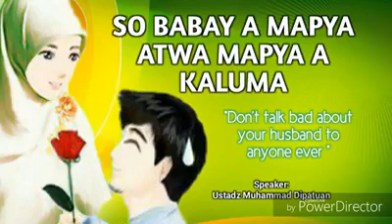So babay-kaluma a mapya// Ustads Muhammad Dipatuan